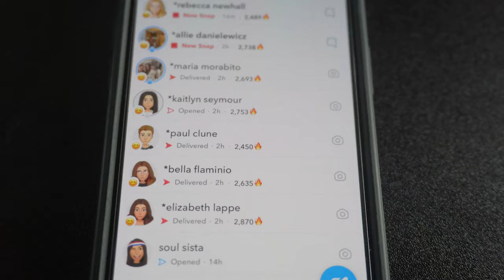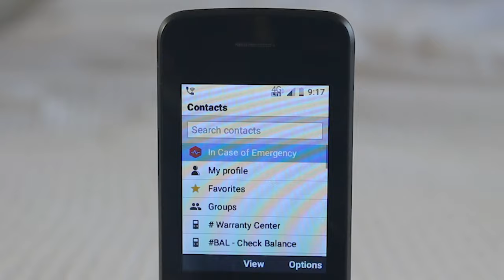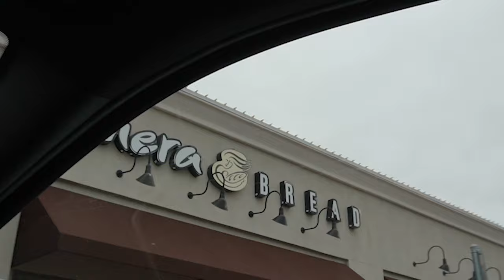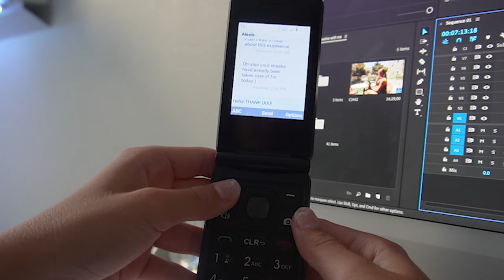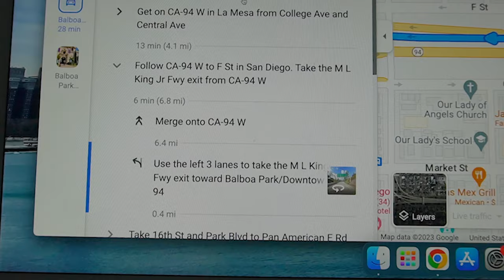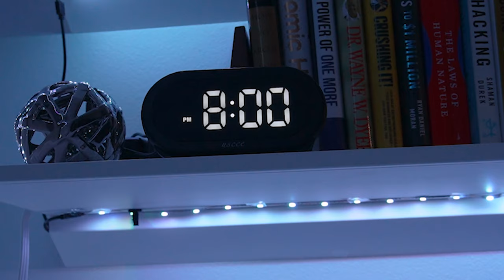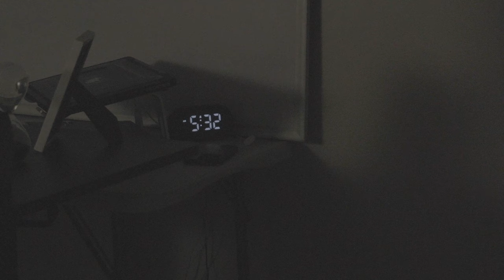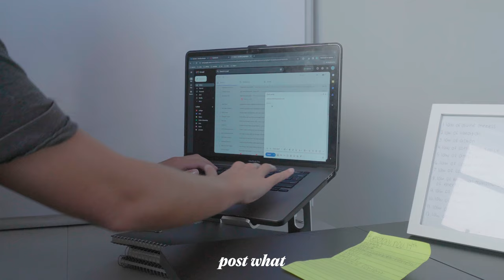using a flip phone for a week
I used a flip phone for a week
I've had a flip phone for a little while now but I really wanted to see what it would be like to just use it for a week in the modern world we live in. watch to see my day to day life with the pros and cons of using it as well as how I am implementing it in my life now!
flip phone,flip phone challenge,using a flip phone,using a dumb phone,gen z

11-19-23 : 5,236